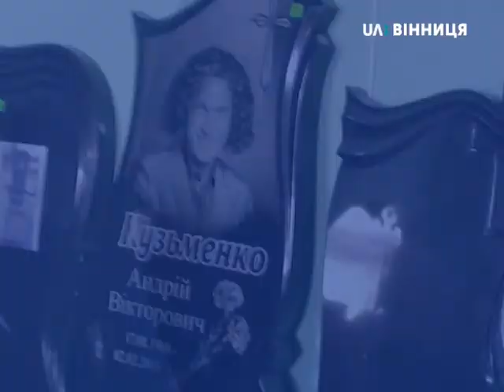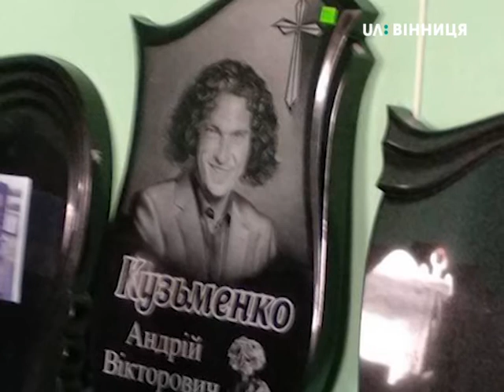Комерційний зиск на рекламі ритуальних товарів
Автор: Вікторія Гетьман

Віничанка Ольга звернулась до нашої редакції через пам'ятник, котрий помітила на одному з віницьких ринків. На плиті було зображено фото лідера гурту «Скрябін» Андрія Кузьменка. Жінка каже - наживатись на чужому горі — не припустимо. У ситуації розбиралась Вікторія Гетьман.